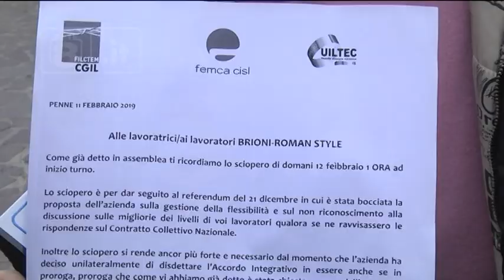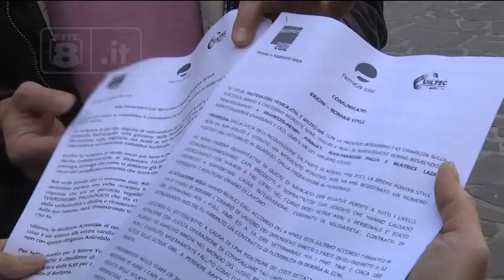Penne - Brioni, i sindacati proclamano lo sciopero